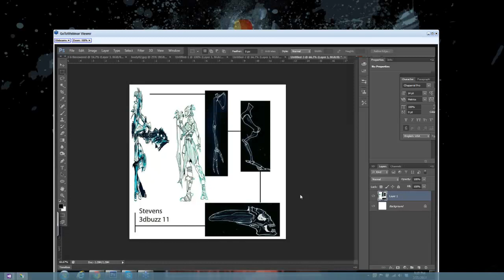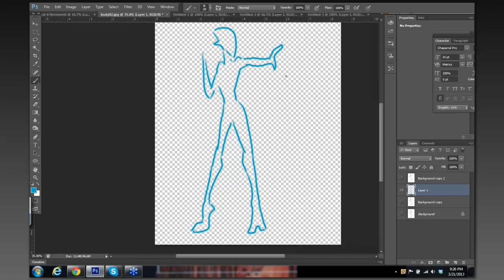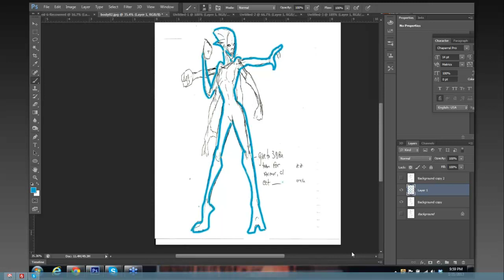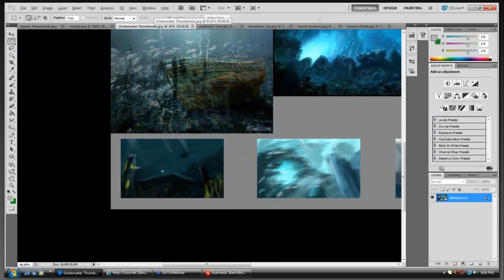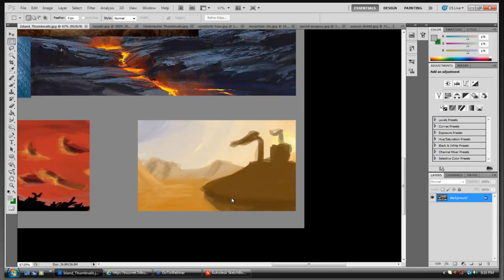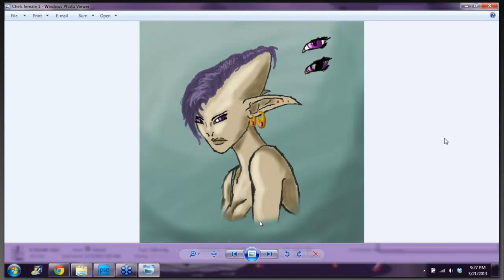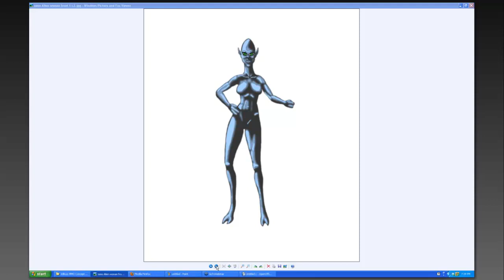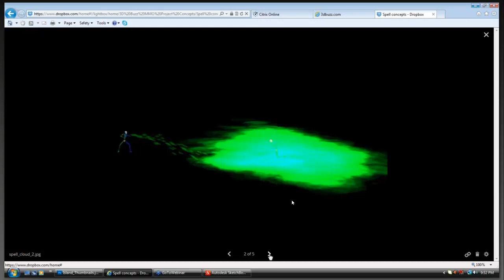🔴 MMO Concept Art with Photoshop • MMO Game Development • Concept Art for Beginners • (Pt. 2)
Learn MMO Concept Art with Photoshop - MMO Game Development.

We are going to be working on Concept Art for our MMO in a live class format.

This class will continue in the spirit of MMO Game Development, in that it will be an over-the-shoulder look into game creation.

This 66-part course provides a full introduction to all the basic fundamentals and core concepts of MMO development for beginners. Learn how to create Massively Multiplayer Online (MMO) games using Unity, the world's most powerful real-time development platform - learn MMO the easy way.

Enter the world of game development as a beginner, or expand your knowledge with an MMO full course taught by top-rated instructors.

This MMO Concept Art series is a unique opportunity to watch, over-the-shoulder, the production of an MMO! It's one of the best courses to learn MMO development,  with so many tips, examples, and exercises. Learn the development life cycle in order to bring your vision to life, and learn how to leverage the tools to run your online game.

Note: Even though this is a legacy MMO tutorial, it is still one of the best MMO full courses available with a focus on MMO Concept Art for beginners.